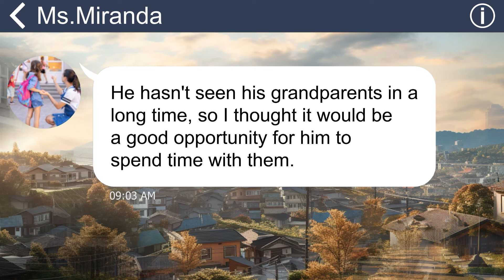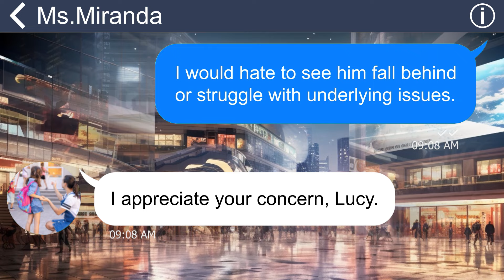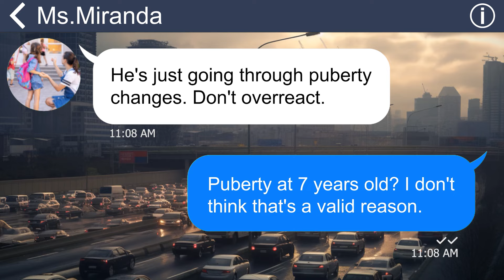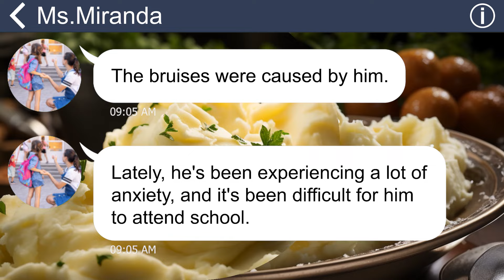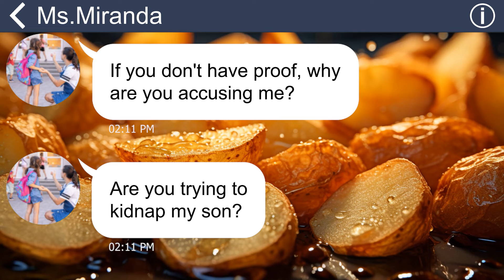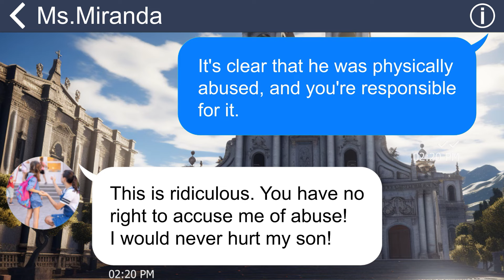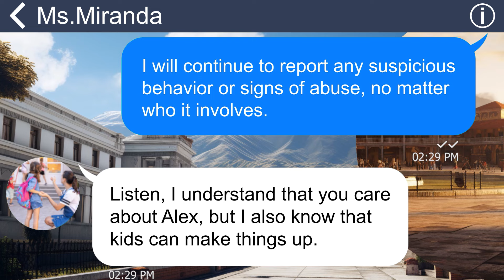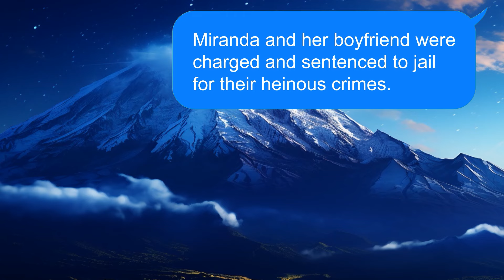[Apple] My student was a victim of abuse, but his mother didn't care about that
Summary: I am an elementary school teacher and in my class, there is a wonderful and active boy named Alex. However, I have noticed that Alex has become increasingly quiet, distant from his classmates, and frequently absent from school lately. I also noticed that he had many bruises and marks on his arm as if he had been beaten. This led me to suspect that he might be a victim of abuse, so I decided to talk to his mother about it.

Greetings, everyone!